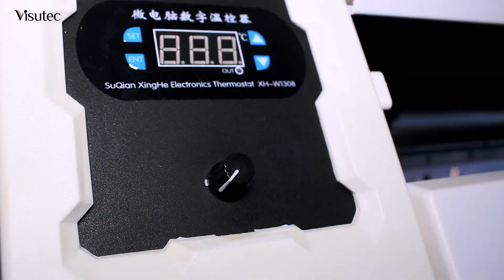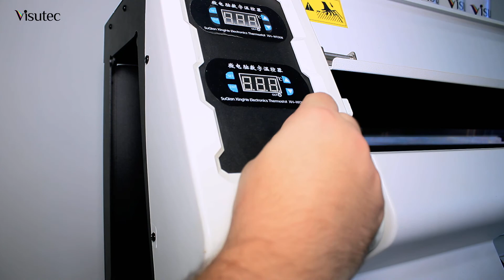Como Trocar o Potenciômetro Regulador de Vácuo da Plotter S1800T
_________________________________________________________________________________________________________________________________________________________________________________________________________ As Plotters de impressão da Visutec possuem a tecnologia de sucção da mídia para manter a mídia mais aderente e para evitar que a mídia esbarre na cabeça de impressão, nesse vídeo mostramos como realizar a substituição do potenciômetro de sucção da mídia da Plotter de Impressão S1800T.